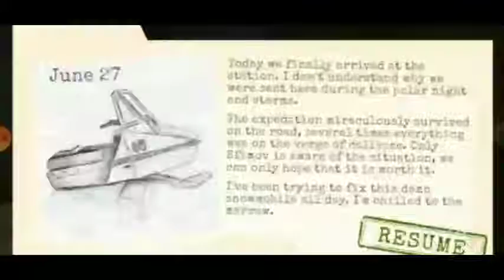Antarctica 88 horror game in hindi